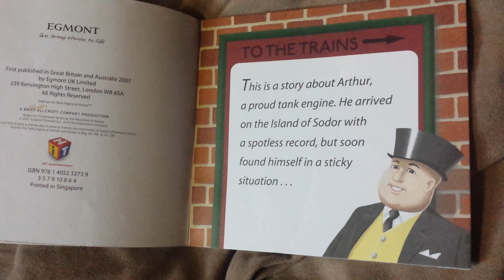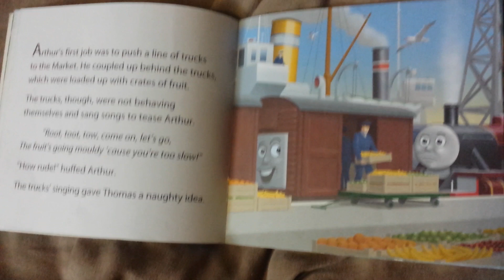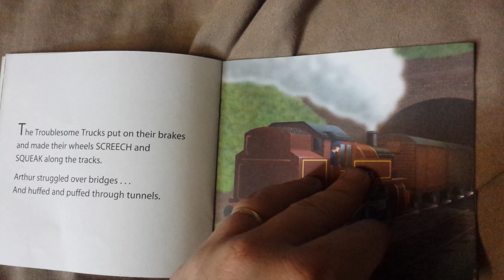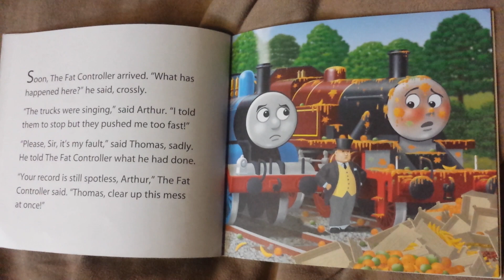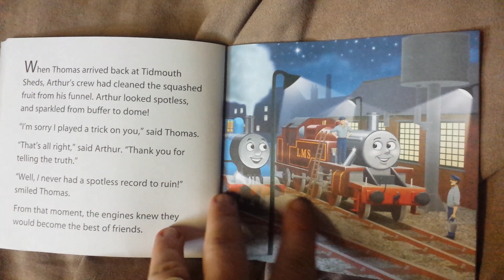Thomas and Friends - Arthur - Children's book READ ALOUD!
This is a story about Arthur, a proud tank engine. He arrived on the Island is Sodor with a spotless record, but soon found himself in a sticky situation. . .